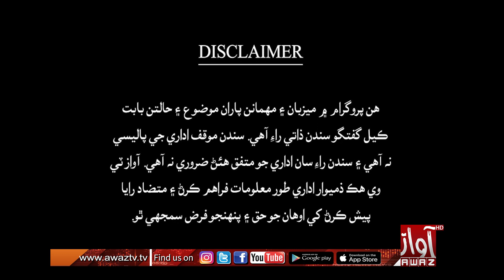News Talk | Part 01 | 22 03 2023 | Ghazi Jhandir | Qazi Asif | By Awaz Tv